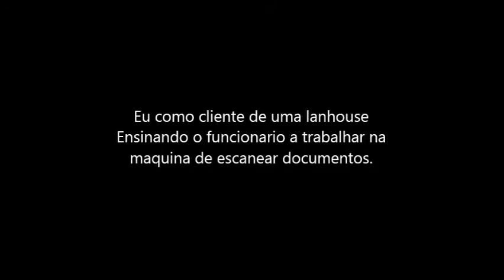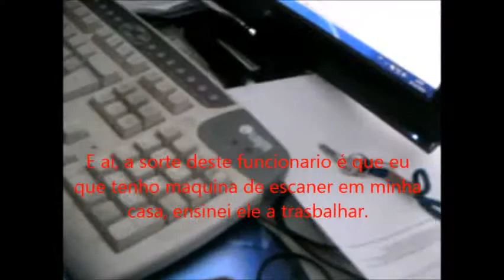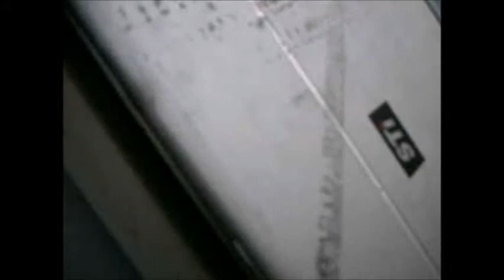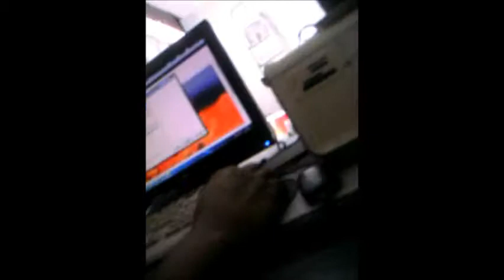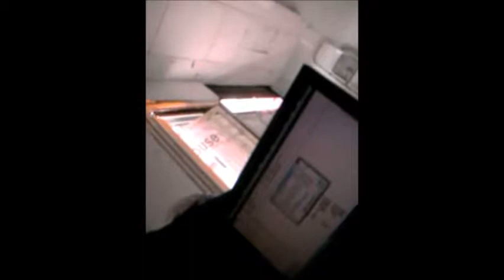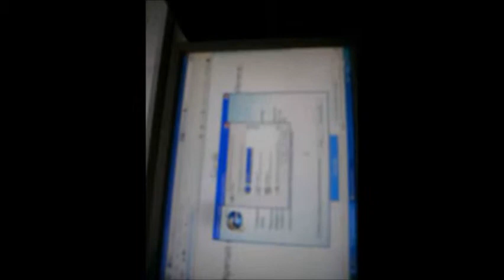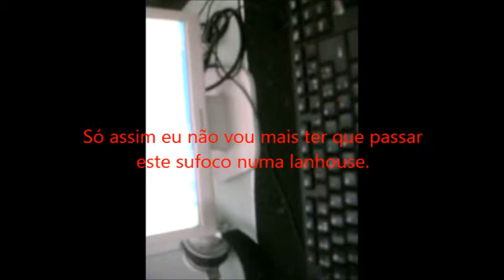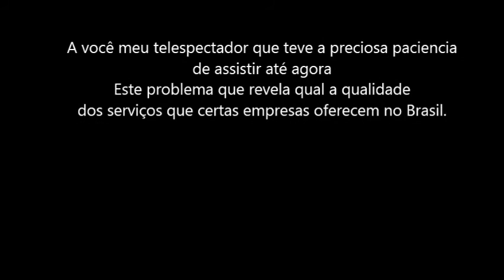Eu o cliente tive que ensinar ao funcionario de uma lan house como escanear documentos.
Eu o cliente tive que ensinar ao funcionario de uma lan house como escanear documentos. Ou seja! Minha maquina de escanear documentos estava com problemas, e aí eu fui a uma lan house pedir prá escanear um documento, e aí o dono da lan house havia saido prá almoçar em casa, e deixou o seu novo funcionario encarregado de atender os clientes, daí o funcionari sabe muito bem vender horas de acesso a internet, mas não sabia trabalhar na maquina de escanear documentos, e eí a sorte deste funcionario é que eu sei muito bem trabalhar com maquina de escanear documentos, e eu tive que ensinar o funcionario a trabalhar na maquina de escanear documentos, e só assim eu consegui escanear o meu documento.